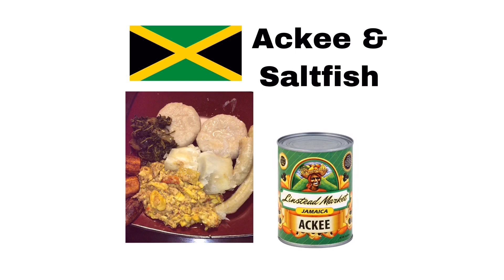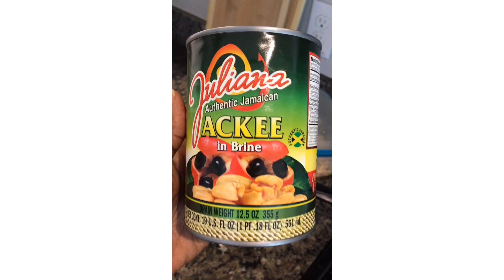Ackee and Saltfish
Cooking Ackee and Saltfish (Jamaican dish)